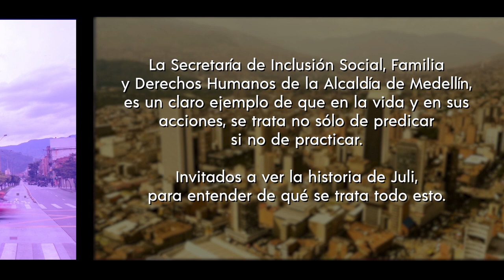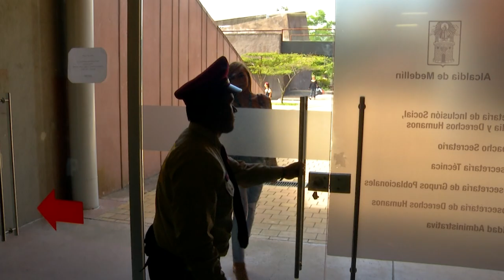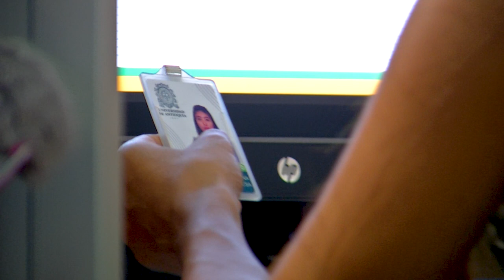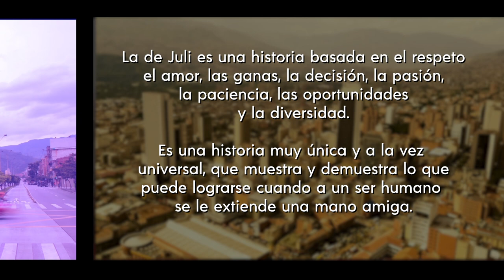Medellín se cuenta - capítulo 13 [Capítulo completo] Telemedellín